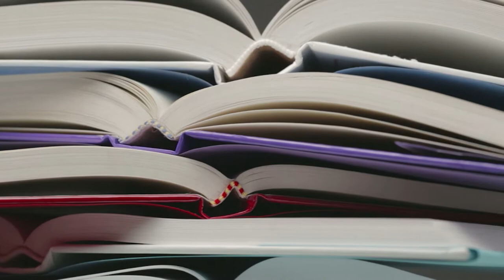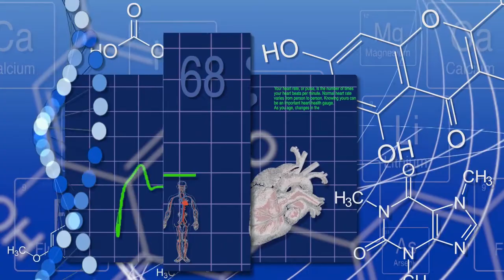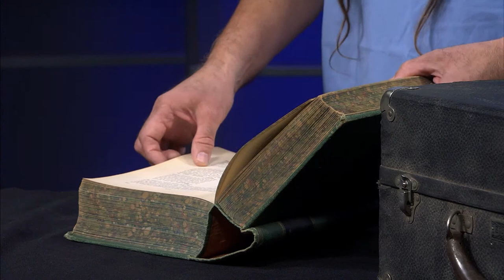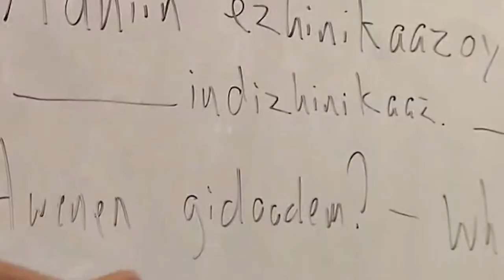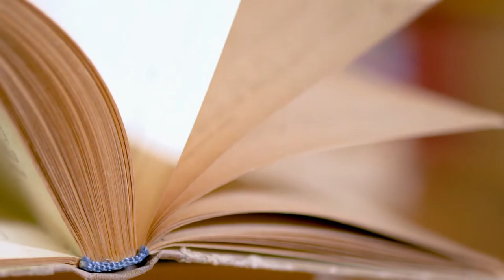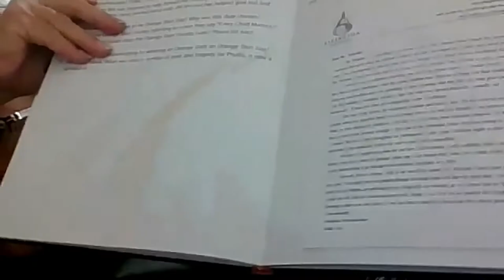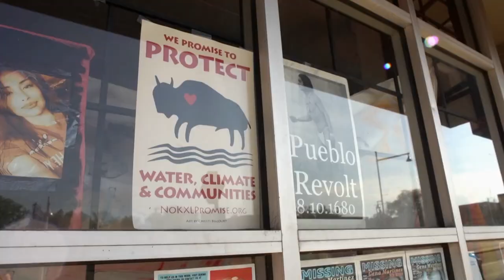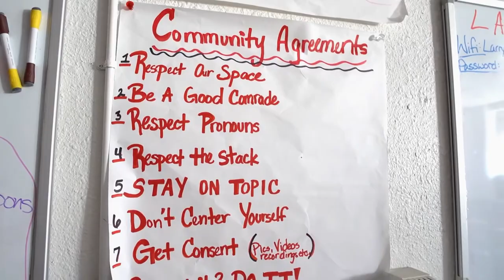Native Report - Pandemic Times: Language Learning, Helping Others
Language instructor Brian Kingfisher of the College of St. Scholastica navigates new ways of teaching the Ojibwe language during the pandemic; grassroots groups help unsheltered Native people amid COVID-19.